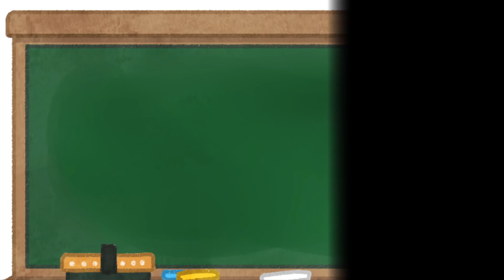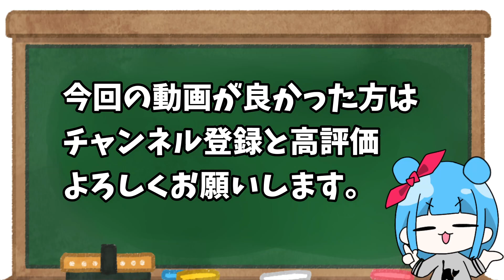【DBD】野良でランク上げたい人は絶対みるべき!!赤帯不安定から常連になるための解説動画【デッドバイデイライト】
サバイバーとキラーどちらもします！
キラーは全キラー使えるので
気軽にリクエストください。
やってほしい構成などあればコメントに
書いてください。

配信と動画投稿毎日してます！

動画を作るモチベーションに繋がります。

実績
・非公式大会優勝経験有
・ノーパークノーアドオン全滅達成（6時間24分）
・山岡凜連続全滅250勝（継続中）
・キーマウ・コントローラーランク１達成

配信のルール

・コメント欄での喧嘩。

・意味不明なコメントはスルーしますがしつこいのであれば対処します。

・対戦相手やチームメイトへの誹謗中傷はお止めください。

・指示厨は寒いのでお止めください。

以上となります。
守れない場合はタイムアウトやブロック等する可能性があるので
皆さんで楽しい配信にしましょう(*´ω｀*)

使用機材

イヤホン

ヘッドフォン

マウスパッド

サウンドカード

モニター

使用BGM　しゃろう様

　　　 「シャイニングスター」魔王魂様